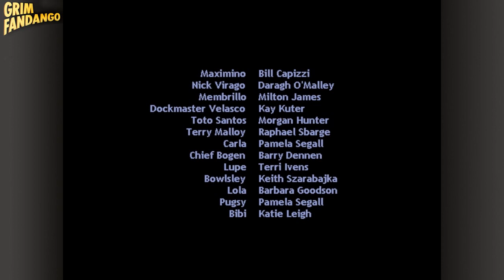Duncan Plays - Grim Fandango - Part 19 - The Final Episode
Nobody knows what's gonna happen at the end of the line, so you might as well enjoy the trip.